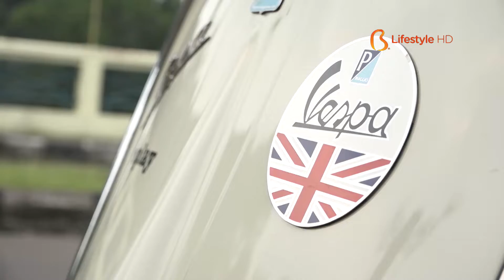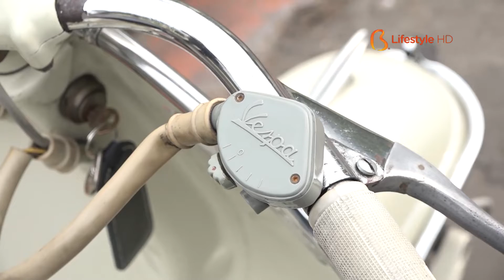Biznet Lifestyle - Cromax: Vespa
Biznet telah memiliki track record untuk mendirikan dan mengoperasikan perusahaan telekomunikasi & multimedia berkelas dunia di market yang sangat kompetitif. Biznet Studio hadir untuk memproduksi konten-konten yang unik untuk Platform Biznet Cable TV, Team kami yang muda, kreatif dan energetic membuat konten berkelas dunia untuk mempromosikan tentang kebudayaan Indonesia heritage.

Salah satu Channel yang tersedia di Biznet Cable TV Channel adalah Channel lifestyle (gaya hidup). Channel lifestyle beroperasi selama 24 jam, memberikan informasi tentang gaya hidup dan kebudayaan Indonesia maupun Internasional, dalam format High Definition. Di distribusikan di Platform Biznet Cable TV Channel No 300.

Cromax episode kali ini juga membahas mengenai Scooter Rare dari Itali, Vespa seri VL1 dan VN1 tahun 1955. Lalu, apa sih bedanya dengan Vespa seri ini dengan Vespa-Vespa yang sering kita lihat di jalan? Let's check this out!